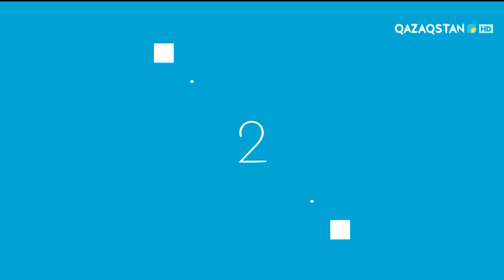Начало вещания (Qazaqstan HD, 07.03.2022)